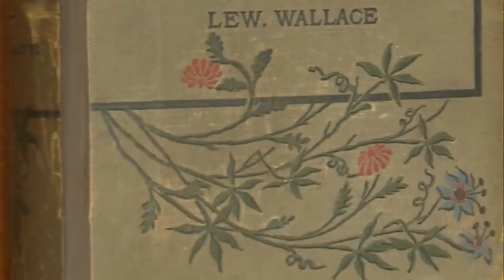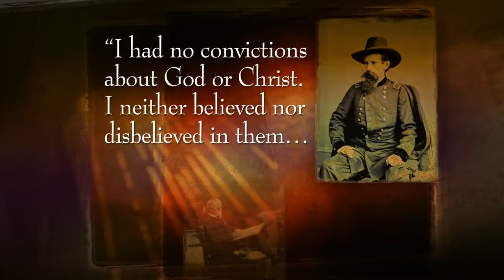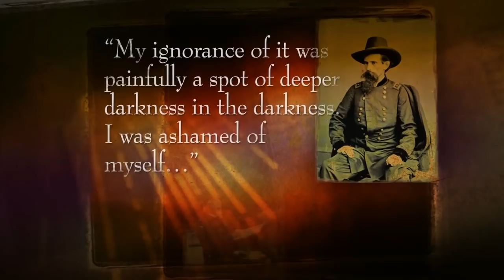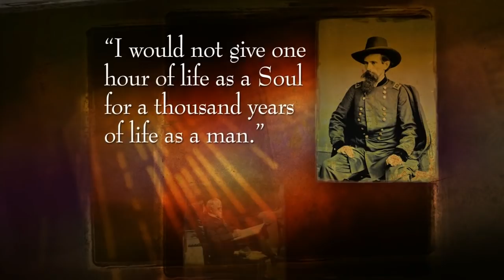The Real Story of Ben-Hur's 'Tale of the Christ'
For many, watching the movie "Ben-Hur" has become an Easter tradition. But what many may not know is that Hollywood didn't create this classic story.